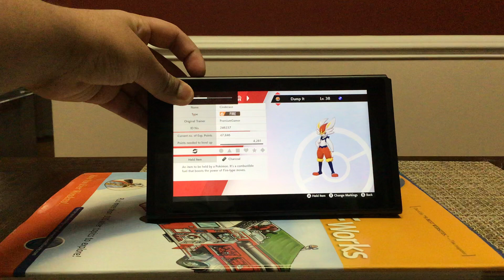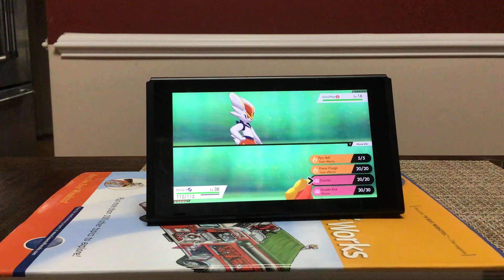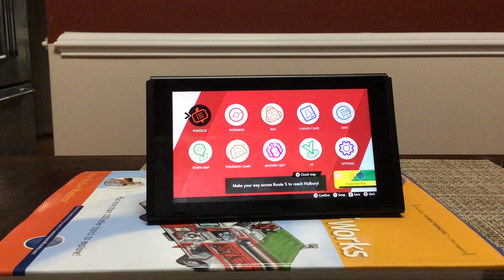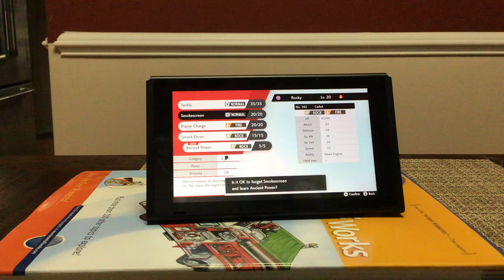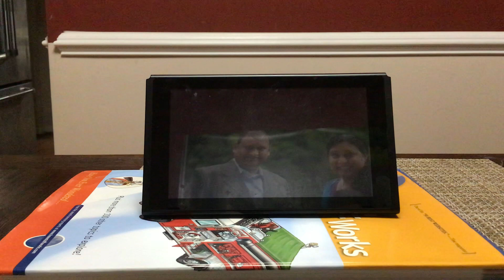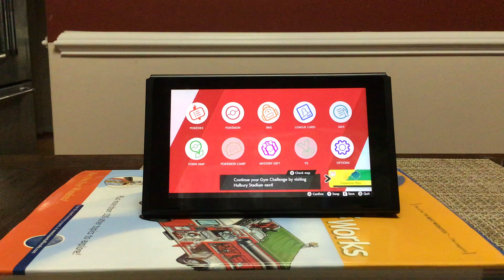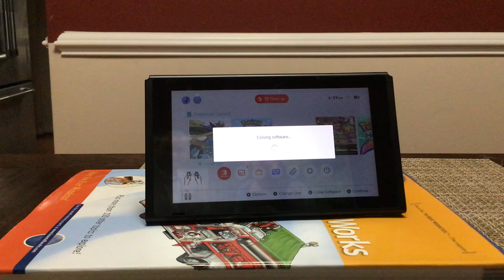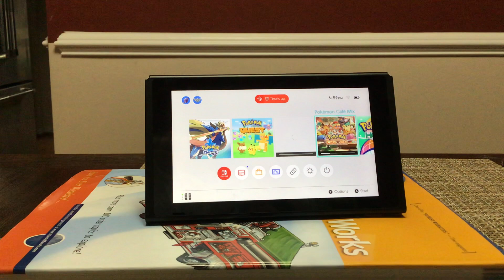Omg I completed two gyms in one vide! Pokémon sword #6